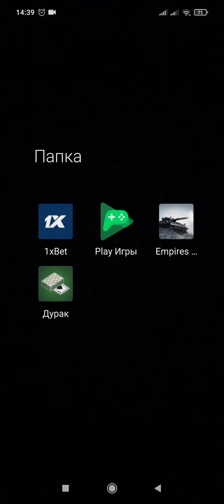Empires & Allies (Game)